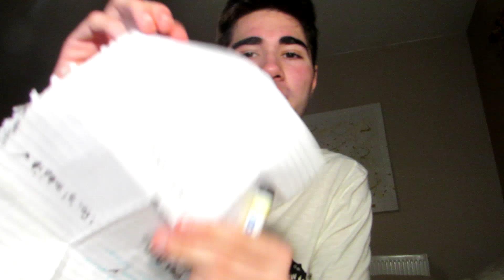Who Wants A Cheeky Shoutout?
Remember eat a carrot for the bantzzz.